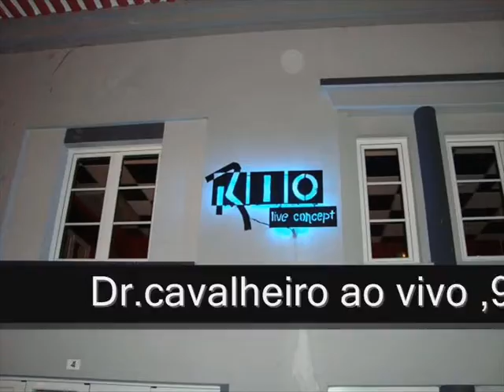DR.CAVALHEIRO-RIO LIVE CONCEPT-BRAGANÇA 9 E 10 DE DEZEMBRO 2011